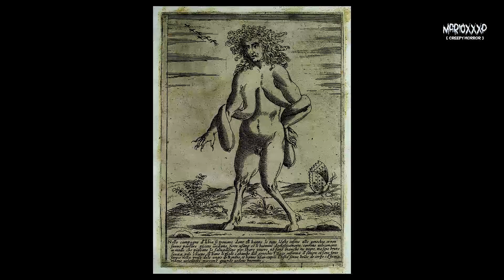Teror HANTU CABUL | 5 jenis hantu yang suka menggoda perempuan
5 jenis hantu mesum yang mengganggu manusia saat tidur malam sampai memperkosa wanita saat tidur.
Pembahasan misteri dan video horror terbaru jika kalian menyukai konten yang lebih menantang dan survival lagi silahkan klik playlist yang sudah kami sediakan ini full scary videos :